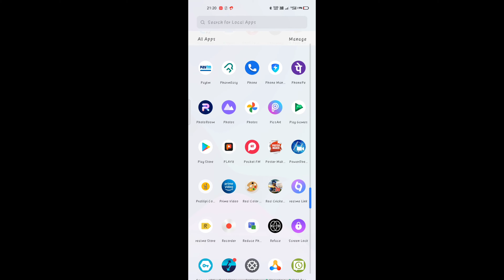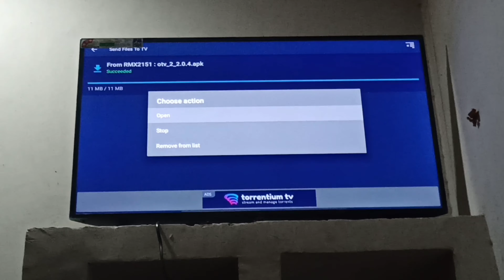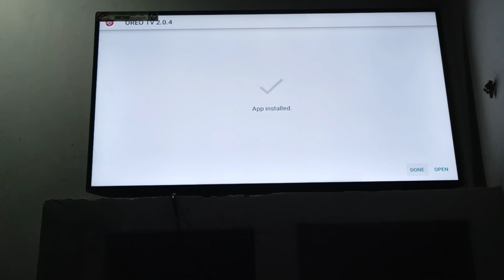How to send files videos images to mi tv from phone